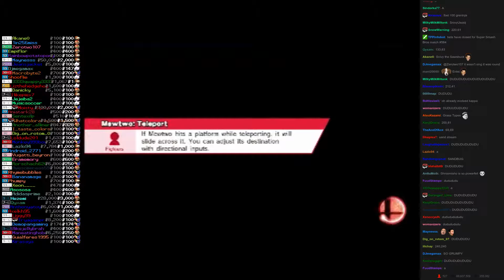Twitch Plays Super Smash Bros - Match #584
[duckhunt, captainfalcon, mewtwo, greninja]. mewtwo won.